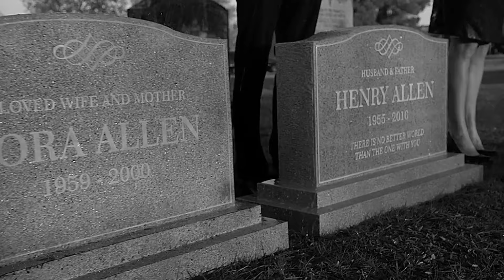Barry & Iris || Find My Way Back [3x01-3x02]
"Wherever you need to go, whatever you need to do, do it. And when you get back, I'll be here."

Spoilers for 3x01 & 3x02.